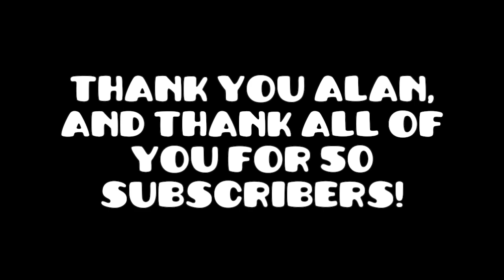Fan level by K.O.G WO1F snipes (Easy Cataclysm)